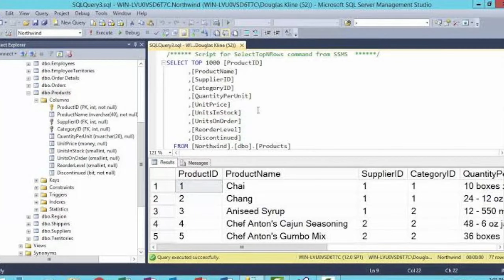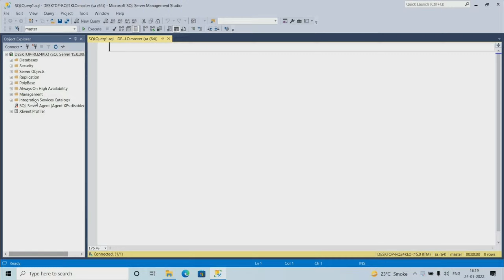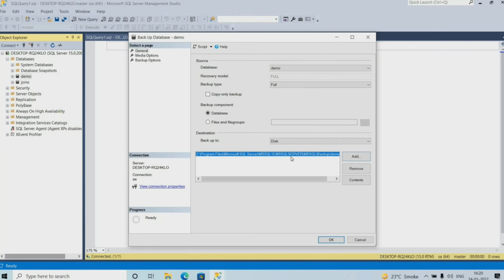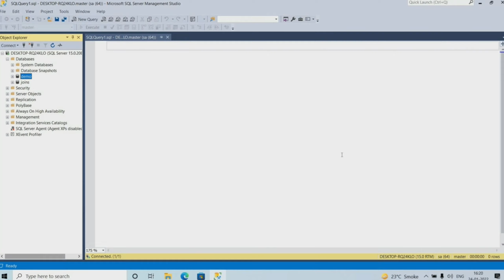SQL Server Database Backup || How to BACKUP DATABASES in SQL Server Management Studio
---IT in Hindi---